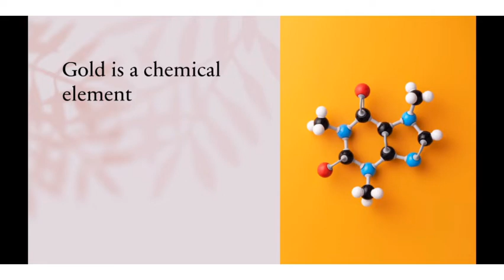Intresting facts about Gold 🥇.. Know something 🤔💭